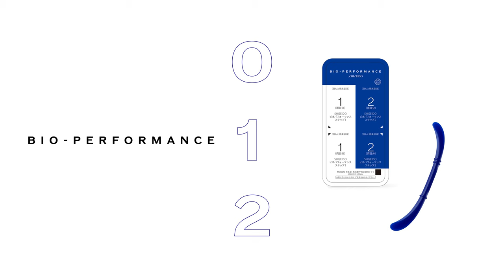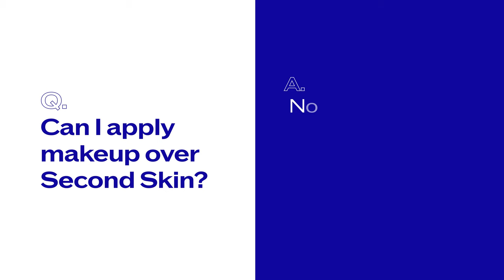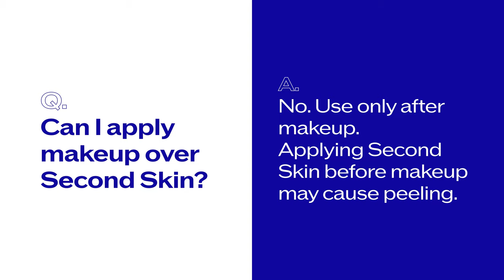How To Apply Bio-Performance Second Skin Trial Kit | SHISEIDO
The first of our NEW Bio-Performance collection, Second Skin is the innovative non-surgical solution to puffy eye bags. Powered by 3D-Fix Technology, this “skin creator” physically remodels puffy eye bags to instantly achieve a youthful look.

HOW TO APPLY:
Step 1: Each blister pack contains gel for 2 under-eye areas. (Half the amount for each under-eye bag). Peel the tab and take half of gel onto applicator. Use the flat surface of the applicator to spread gel lightly and evenly. Repeat on the other side.

Step 2: In the same way as Step 1, take the same amount of gel onto the applicator and layer over Step 1. This creates the Second Skin veil. Repeat on other side and keep your face still for 5 minutes. Moving can cause the veil to crease.

SHISEIDO, Ginza Tokyo